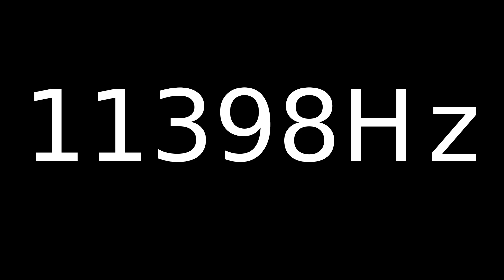Speaker Sound Test 11398Hz | Speaker cleaner sound